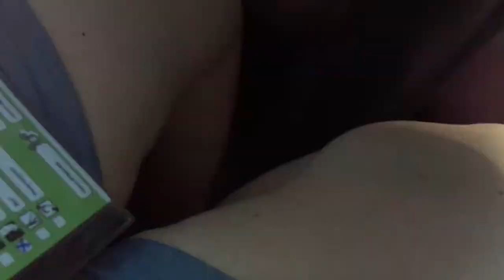Mad Hatters Tea Cups POV Disneyland Paris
A very happy unbirthday to us!! we spin (not fast for obvious reasons) on Mad Hatter's Tea Party at Disneyland Paris!!

Facebook ThemeParkScreamersHQ